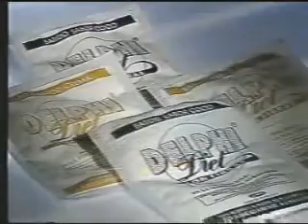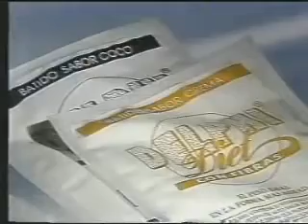Tanda de Canal 10 Uruguay (1991)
Gentileza: Victor Gabriel Velazquez